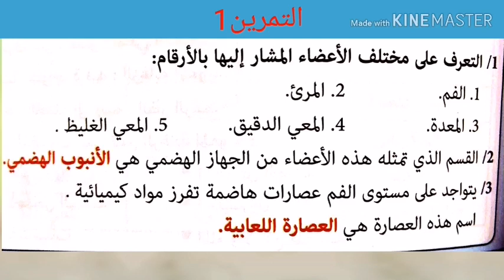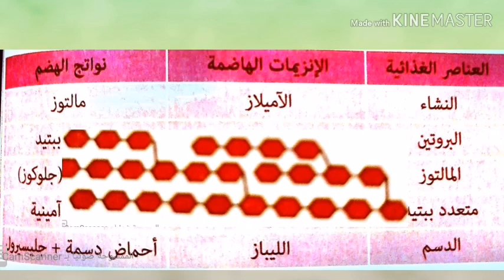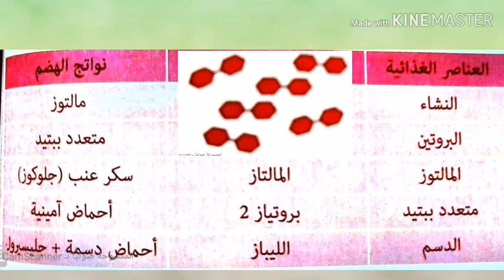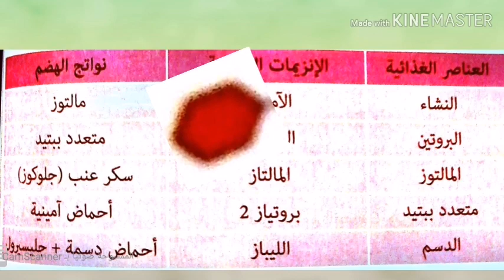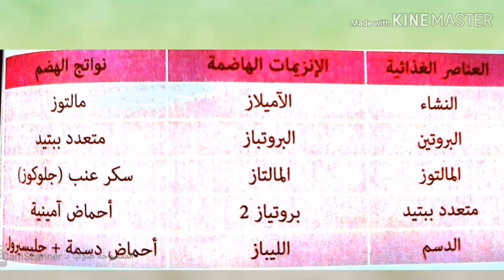مراجعه التغذية عند الانسان مقطع التغذيه بحل تمرينين السنه الرابعه متوسط .قناه جنة العلوم .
مراجعه التغذية عند الانسان بحل تمرينين السنه الرابعه متوسط قناه جنة العلوم
 يتكون الجهاز الهضمي من  قسمين الانبوب الهضمي والغدد الملحقه وتسمى كذلك بالغدد الهاضمه يتكون الانبوب الهضمي من الفم البلعوم والمرئ ثم المعده المعي الدقيق ثم المعي الغليظ المستقيم فتحه الشرج و ويلحق بالغدد الهاضمه عند اذ يتشكل الجهاز الهضمي و توجد به عده غدد هاضمة منها الغدد اللعابيه بالفم والمعديه بالمعده والغده المعويه بالامعاء الدقيقه وصفراويه بالكبد وبنكيرياسيه التي يفرزها البنكرياس
 تحتوي معظم الغدد الهاضمه على الانزيمات
 محطه الهضم الاولى وهي الفم تحتوي على الغدد اللعابيه التي بها  انزيم اللعابين  و يسمى كذلك الاميلاز ويحول النشاء الى سكر الشعير ويسمى كذلك بالمالتوز ثم المعده تحتوي على انزيم البروتياز الذي يفكك البروتين الى متعدد الببتيد